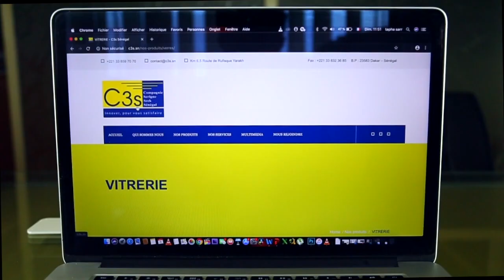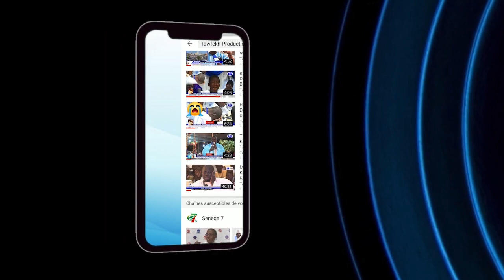Bayane Imam Cheikh Gueye Prière du vendredi 25 Septembre 2020 à la Mosquée Massalikoul Djinane